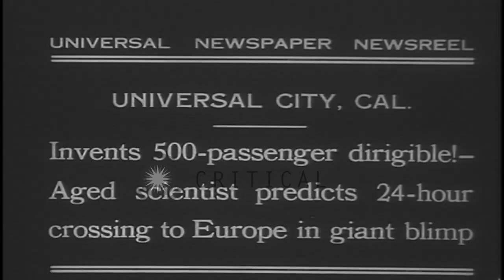A newly invented dirigible is tested in Universal City, California. HD Stock Footage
A newly invented dirigible is tested in Universal City, California.

A scientist invents a 500-passenger dirigible and predicts 24-hour crossing time to Europe in the giant blimp. The airship floats in air in Universal City, California. The scientist inspects the airship. Location: Universal City California. Date: October 22, 1931.

57,000+ broadcast-quality historic clips for immediate download.